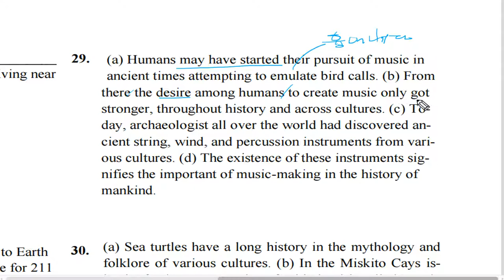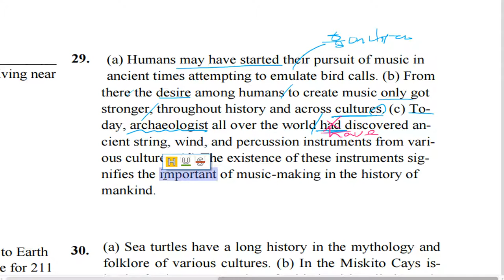텝스 문법 파트 2 Q 29 A 2 Day 07 곽영어